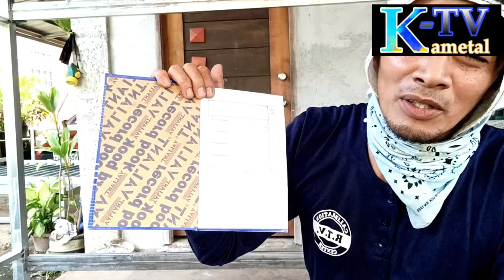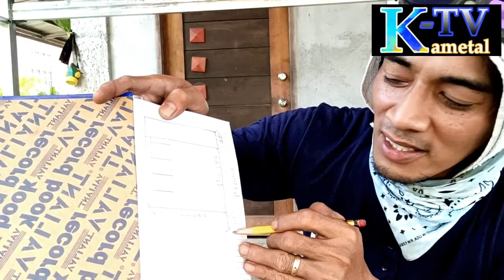Eto na ho ang sukat at materyales Double deck single size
Square tube/tubular
2x2 2pcs.
1x3 2pcs.
1x2 2pcs.
1x1 9pcs.

Foam tile
6 pcs.

ACP aluminum composite pannel
1pcs.

Bolts
16 pcs. 8 M560mm M530mm